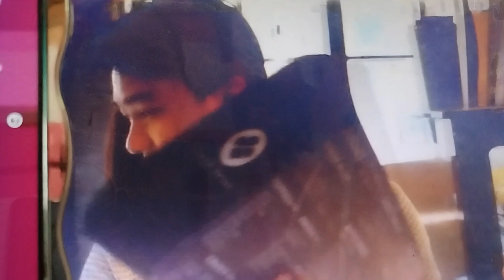For the second time of 💧Danjoy💧